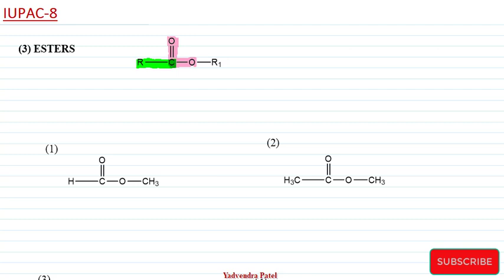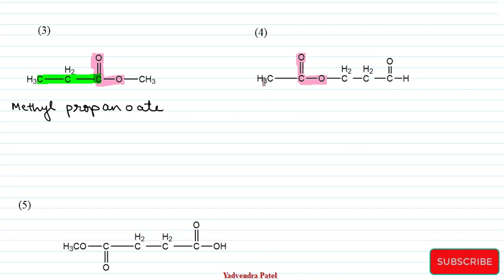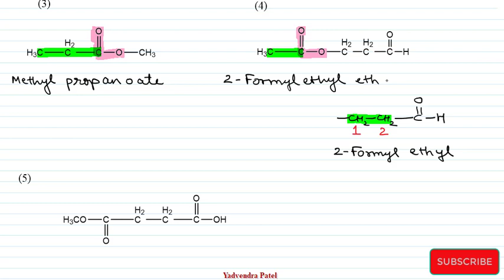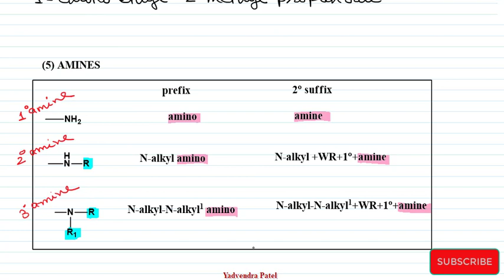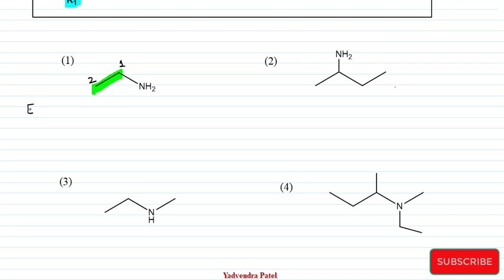IUPAC-8 , ESTERS, ANHYDRIDES, AMINES, AMIDES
IUPAC Nomenclature , Acid Esters ,Acid Anhydrides , Amines , Acid Amides ,
Organic Chemistry ,NEET , JEE ,11th ,12th